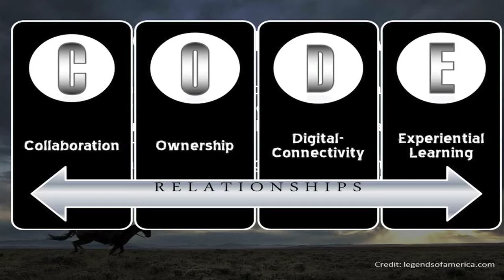Renegade Leadership - MESPA Speaks by Brad Gustafson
Follow Brad Gustafson on Twitter for more educational inspiration: @GustafsonBrad

Principals are instructional leaders, but what happens when traditional best practice begins to shift?!

Technology is evolving at breakneck speeds and our schools are counting on relevant leadership.  Students need courageous principals with the capacity and courage to confront the status quo.  This session unpacks instructional leadership for the digital age and arm school leaders with practical "how to" advice to usher in a connected pedagogy.

This presentation is a passionate blend of humor, research/pedagogy, and practical examples of leadership for the digital age.

Principal Brad Gustafson, Greenwood Elementary, MN
MESPA Speaks
2016 MESPA Institute
Minnesota Elementary School Principals' Association
to find out more!

And thank you to Lifetouch Communications for capturing MESPA Speaks! Whether your district is experiencing distinguished test scores or is in need of passing a bond referendum, Lifetouch Communications can help tell a compelling story.